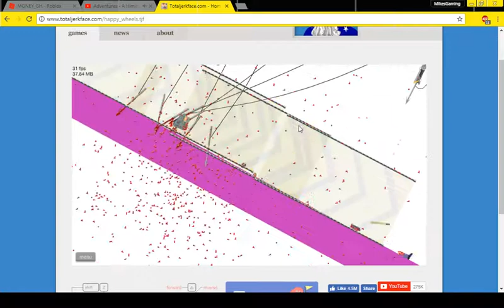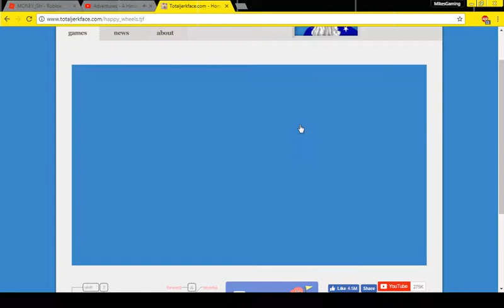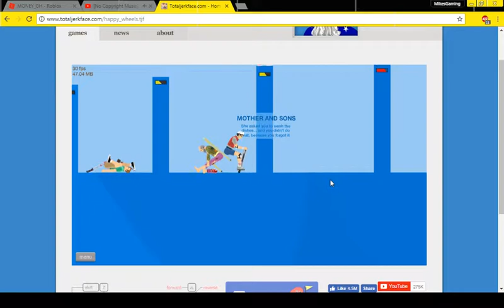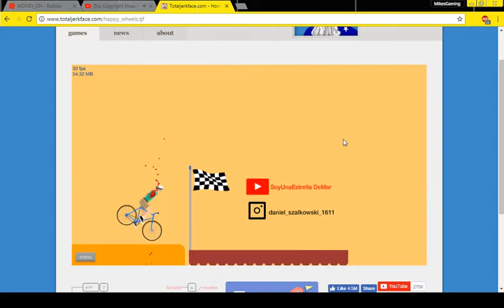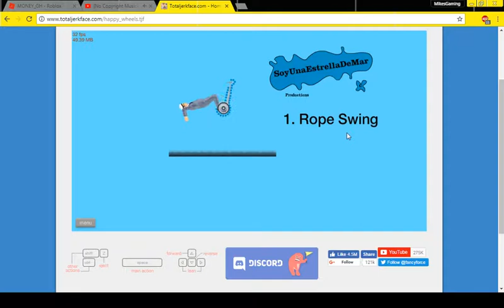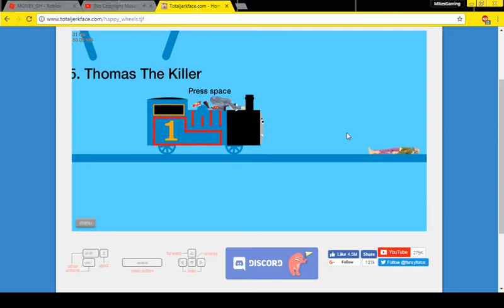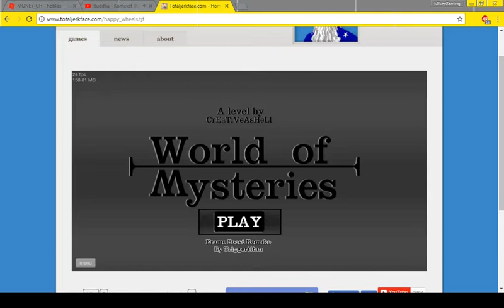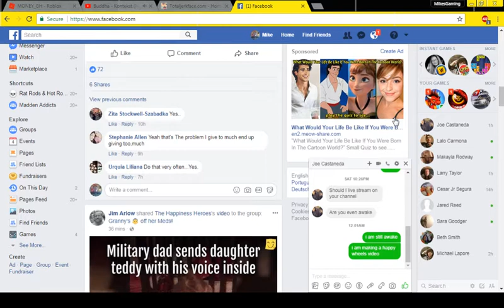Happy Wheels Ep 2